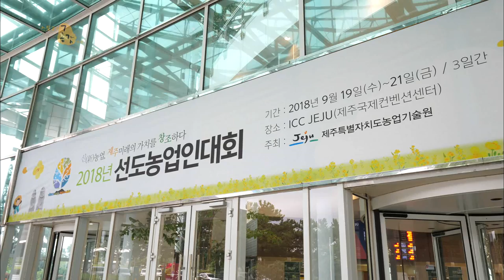청춘을 노래하다 홍조밴드(스토리공감)